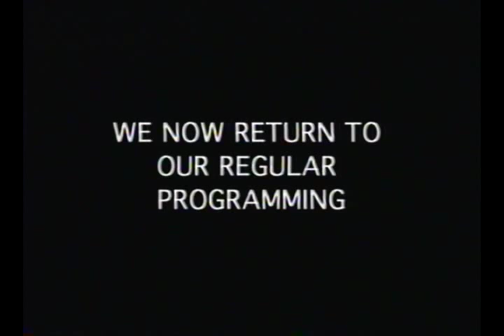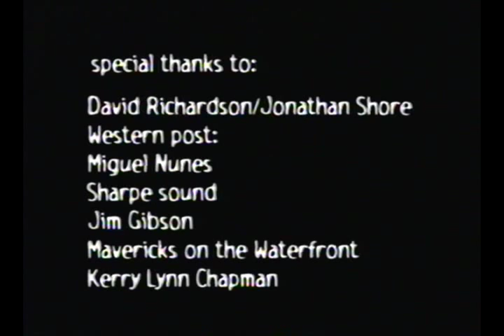Comedy Pilot/Michael Buble/Ian Tracey/Donnelly Rhodes/Don Davis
famous comedy actors including
Michael Buble/
Ian Tracey (Davinci's inquest)
Don Davis (Star GAte)
Donnelly Rhodes (Davinci's Inquest)